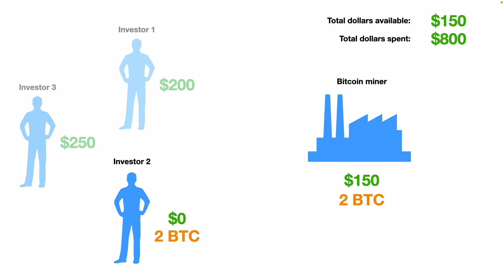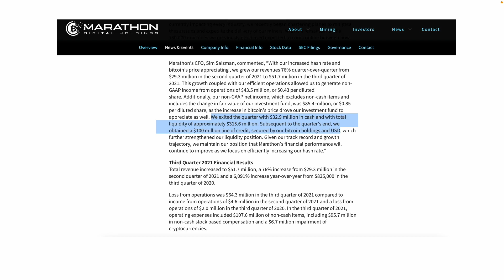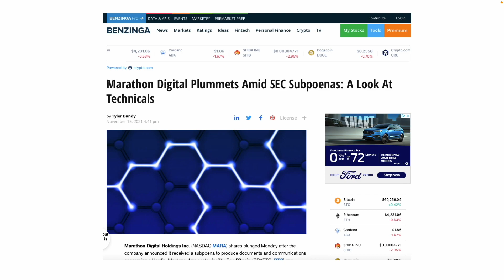The Economics of Bitcoin mining. How to spot signs of distress.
Without Bitcoin miners, there is no Bitcoin. They validate transactions and secure the network. But it's an expensive business heavily reliant on the price of Bitcoin, how can we spot signs of distress in the Bitcoin mining network? Bonus deep dive into $MARA.